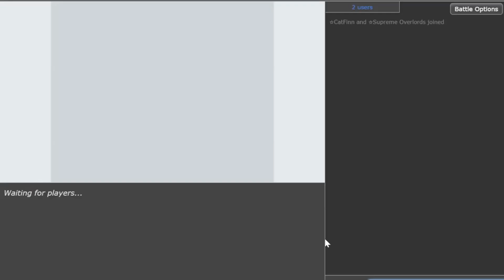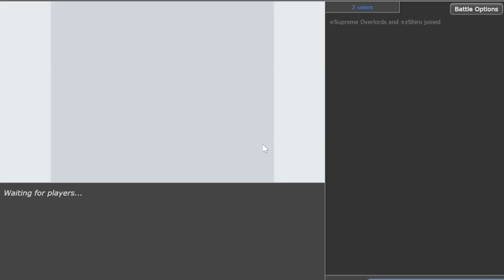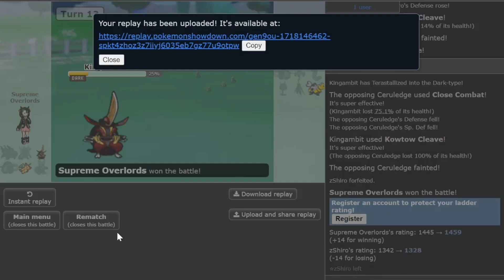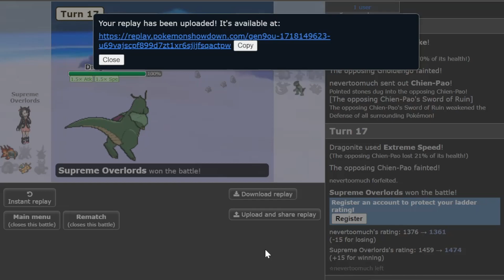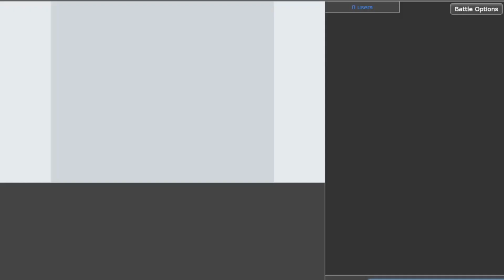THE SUPREME OVERLORD AUTO WINS EVERY GAME ! Pokemon Scarlet and Pokemon Violet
The Industry is the Supreme Overlord!

00:00 Enter the Battlegrounds
00:30 Game 1
01:19 Final Gambit
04:45 Chi yu Sweep
05:18 Game 2
07:40 Kingambit Sweep
09:08 Game 3
11:10 King Gambit masterclass
11:50 Game 4
12:40 The King is in
15:13 Game 5
16:59 Dnite Sweep
18:10 King vs The World
19:58 Game 6
22:07 The Perfect Kingambit Endgame